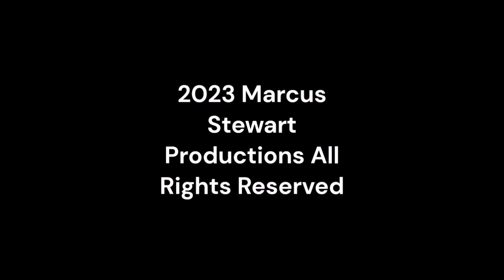Saturday Night Metro 508